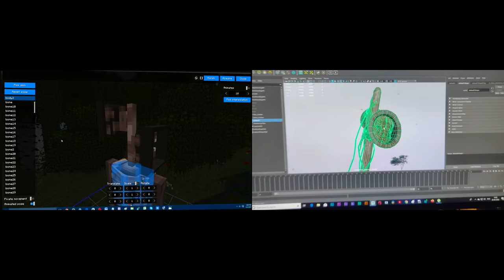Сиреноголовый - Майнкрафт Хоррор Фильм Сравнение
★Давайте добьем 450к!